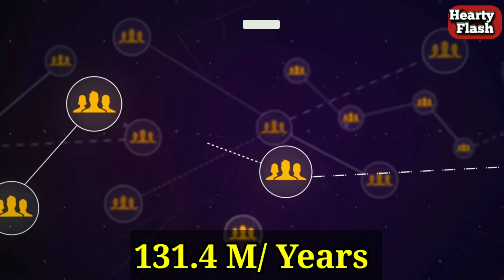10 World's Most Amezing Facts in Bengali 🤓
10 World's Most Amezing Facts in Bengali 🤓